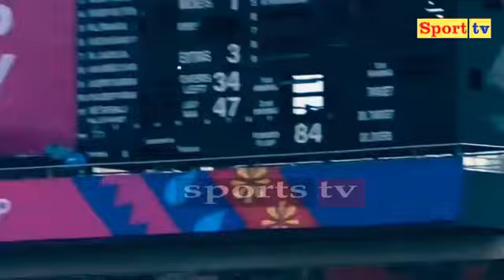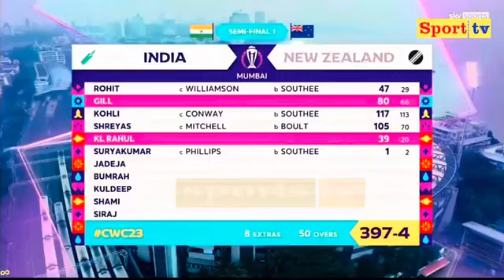November 16, 2023